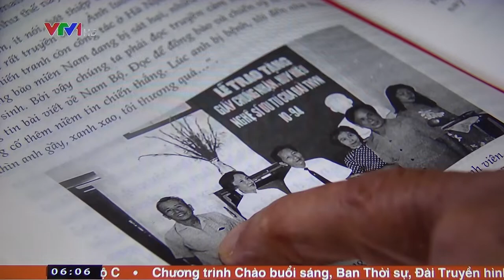CHÀO MỪNG 77 NĂM NGÀY CM T8 VÀ QUỐC KHÁNH 2 9